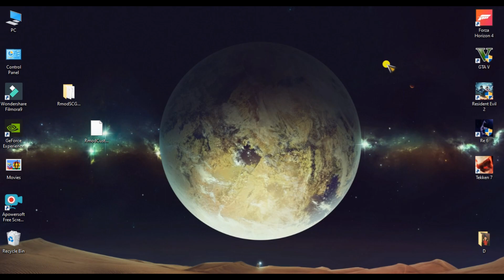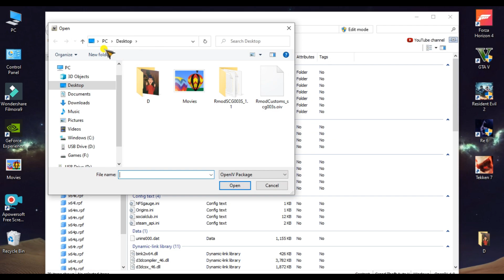GTA V - Download Scuderia Glickenhaus MOD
Game Spot